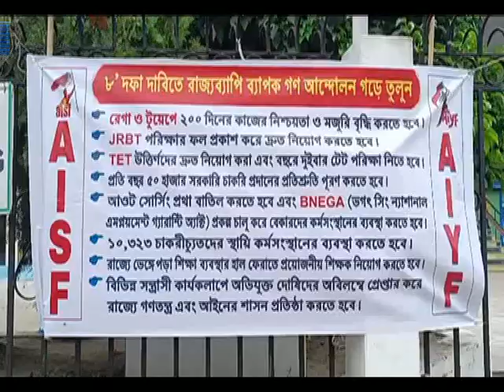রাজ্যের শিক্ষা ব্যবস্থা ভেঙ্গে পরেছে ঃ AISF